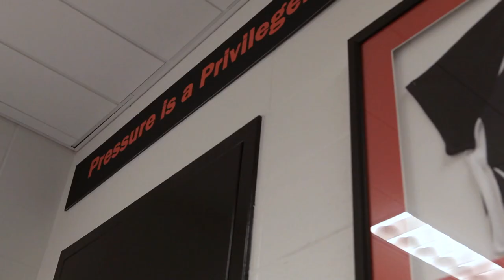The University of Cincinnati Athletic Facility Video: Womens Soccer locker room